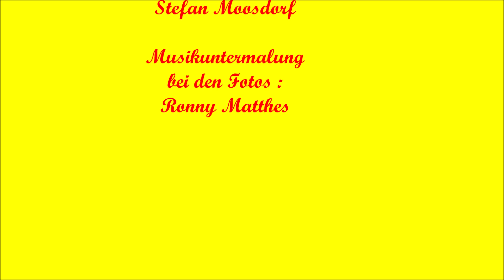Impressionen aus Köln, am 11.11.2021 Fotos und Videoclips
Ich besuchte gestern am 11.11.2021 zur Karnevallseröffnung die Feierlichkeiten in Köln.
Ich habe fotografiert, Videoclips aufgenommen bearbeitet  und hier eingestellt.